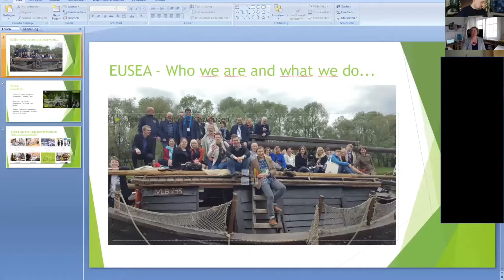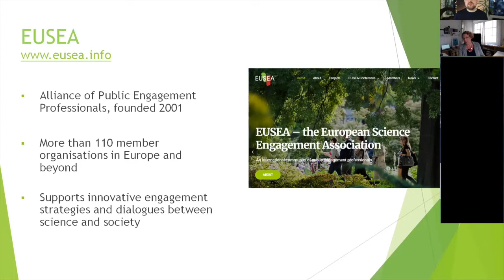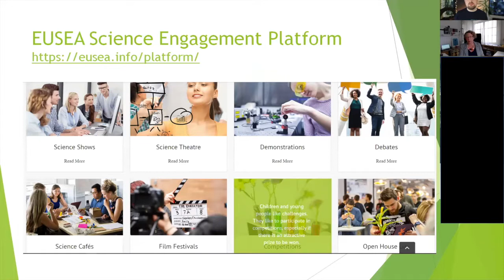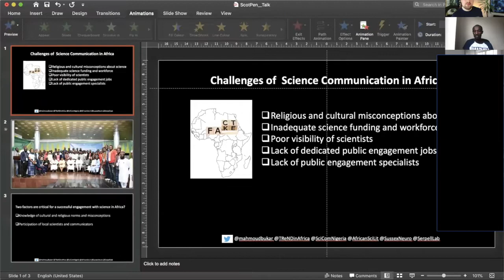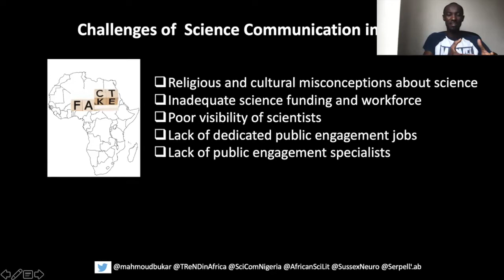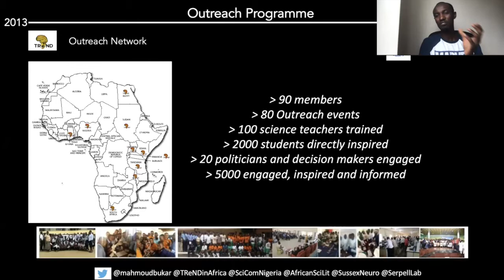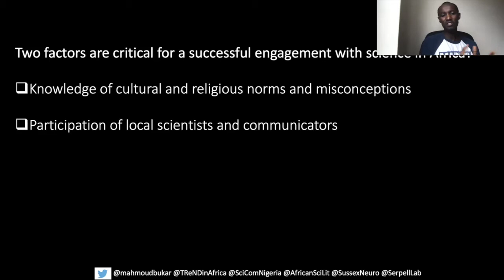ScotPEN: International Engagement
ScotPEN panel on International Engagement held as part of the ScotPEN Annual Gathering in August 2020.
Hosted by Jamie Gallagher and featuring Edward Duca, Annette Klinket and Mahmoud Mania.
The panel discuss the forming of international partnerships, working with communities abroad and more.